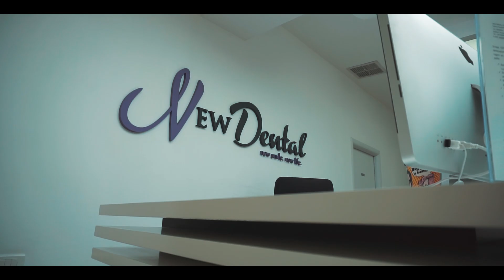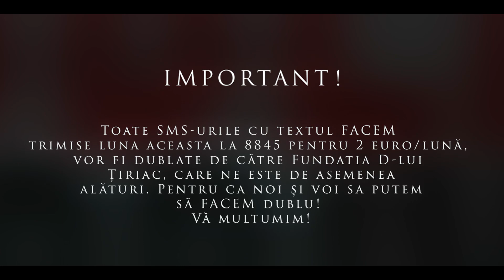Clinica New Dental e alaturi de spitalepublicedinbaniprivati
Sunt multi oameni care vin alaturi de noi si ne devin din prieteni, familie. Clinica New Dental ii trateaza de cativa ani de copiii de la Fundatia Metropolis. Intreaga echipa ni s-a alaturat si in initiativa spitalepublicedinbaniprivati si va indeamna sa trimiteti si voi un SMS cu FACEM la 8845 pentru doar 2 euro pe luina, iar nor renovam spitalele publice din Romania. Nu uitati, luna aceasta il avem in echipa si pe domnul Ion Tiriac, care va dubla fiecare SMS trimis de voi.

🟩 Sau poți da un SMS la 8845 cu textul “FACEM” pentru a dona 2 euro pe lună.

Nu uita să te ABONEZI la acest canal de YouTube, iar pe mine mă găsești: